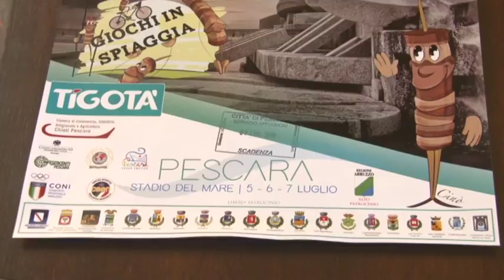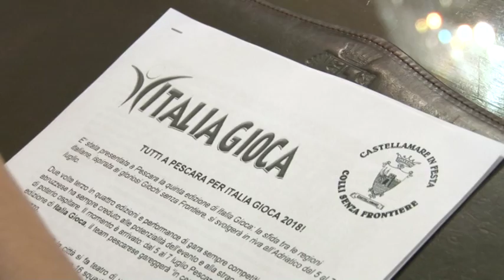A Pescara dal 5 al 7 luglio Italia Gioca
Pescara ospiterà dal 5 al 7 luglio prossimi "Italia Gioca" una riedizione dei Giochi Senza Frontiere. Sedici le squadre provenienti da tutta Italia